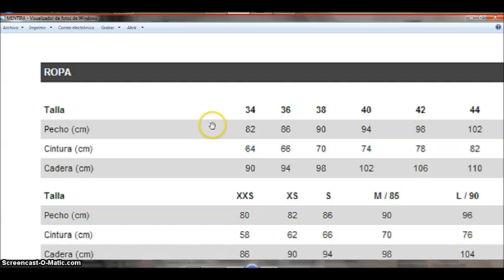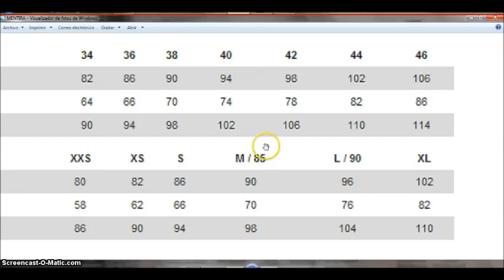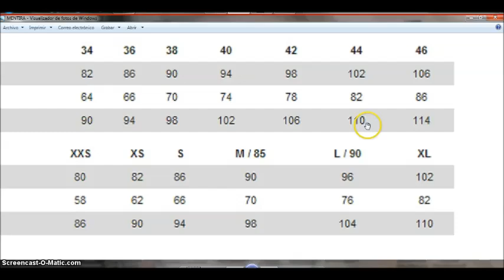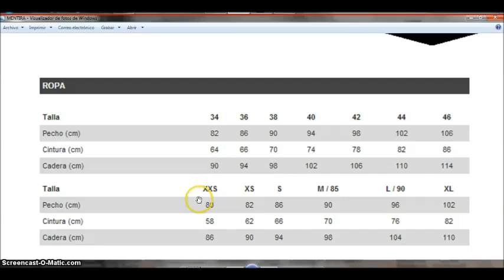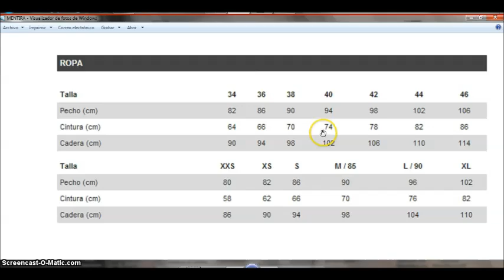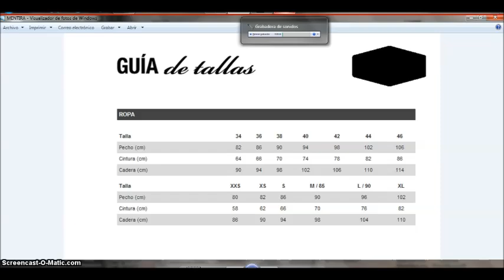stradivarius, mango, zara etcc y la mentira del tallaje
Aqui te dejo un video de como hacerlo . Compartir y pasarlo bien es mi objetivo.